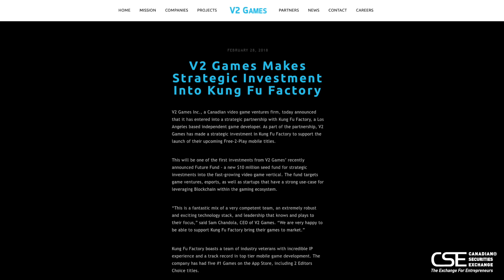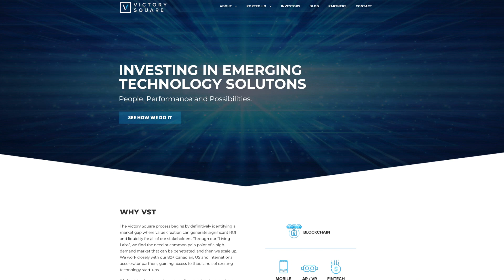On the Street with Sam Chandola, Founder and CEO of V2 Games Inc.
CSE’s Director of Listings Development, Anna Serin, spoke to Founder and CEO of V2 Games Inc., Sam Chandola at the Extraordinary Future conference in Vancouver, British Columbia this past September. Learn more about V2 Games, the growing e-gaming market as well as the company’s plans to pursue a public listing.